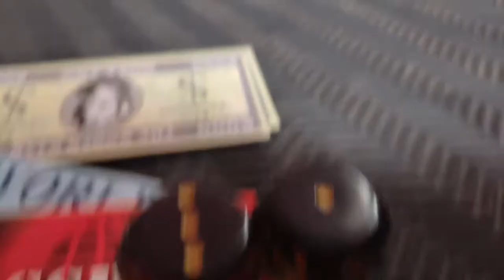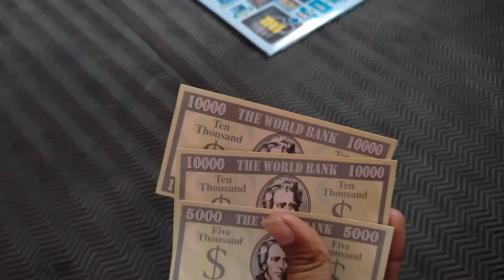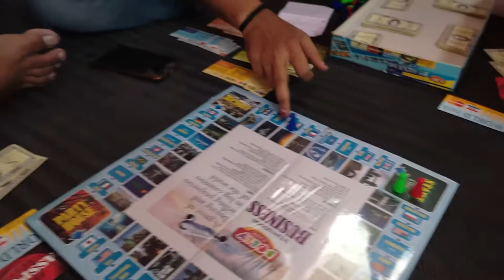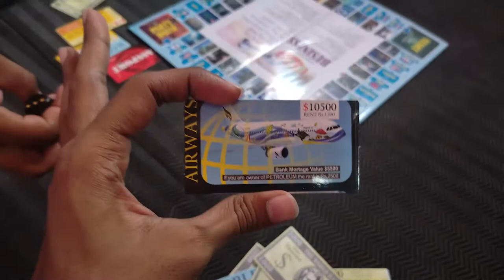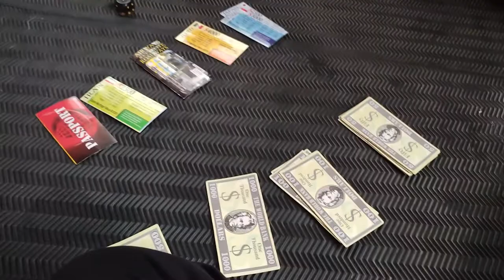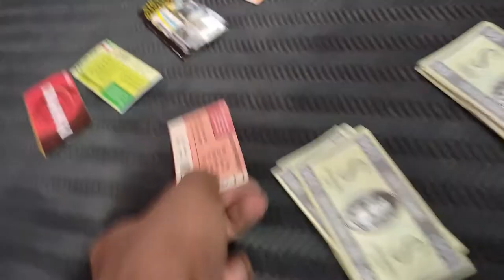PLAYING BUSINESS AFTER YEARS || Daily Vlog 13/60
So this when I was playing business after years.